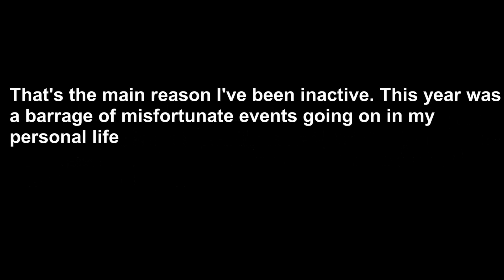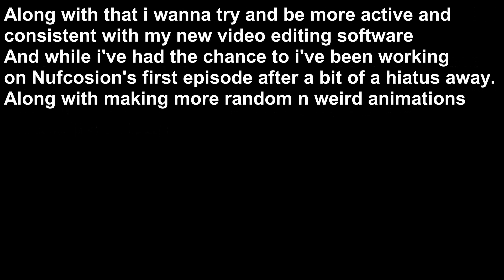2022...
A little more serious vid/Announcement I wanted to make I don't usually do year reviews or serious vids so this one's a first
Anyways have a Happy New Year and hope Christmas was good for ya